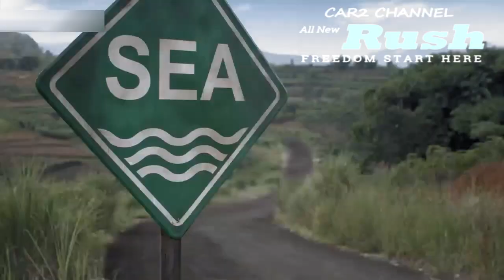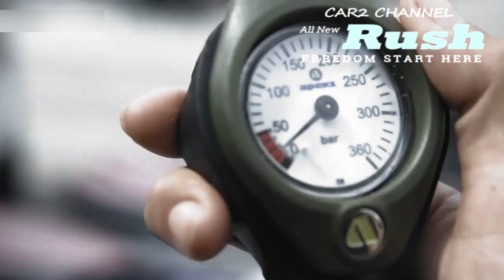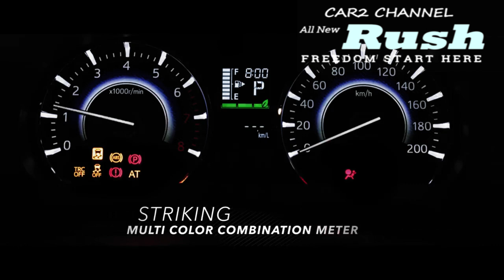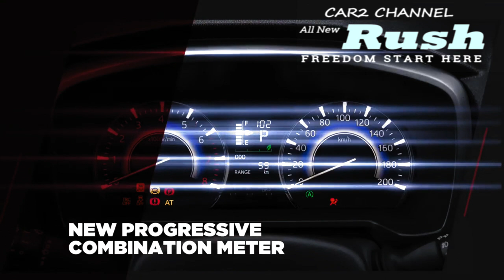DAFTAR HARGA ALL NEW RUSH 2023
Toyota Rush bulan ini sebanyak 4.5007 unit, lebih banyak dari penjualan Toyota Avanza yang hanya 3833 unit.
Karena itu, PT TAM kemungkinan besar tidak ingin melakukan pembaruan besar-besaran atau bahkan mengubah model Toyota Rush ini, walau tampilan lama masih dijual,dan masih banyak yang beli.

 Jika tertarik untuk memilikinya, berikut daftar harga  Toyota Rush on the road di wilayah DKI Jakarta, Bekasi dan Banten seperti pada 1 Jan 2023, diambil  PT Oleh Toyota Official Website - Astra Motor (TAM) 12 januari 2023.
Toyota Rush 1.5 G M/T Rp 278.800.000
Toyota Rush 1.5 G A/T Rp 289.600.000
Toyota Rush 1.5 S M/T GR Sport Rp 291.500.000
Toyota Rush 1.5 S A/T GR Sport Rp 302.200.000